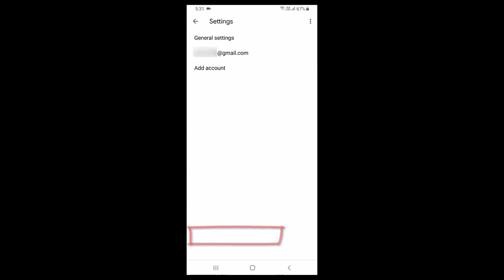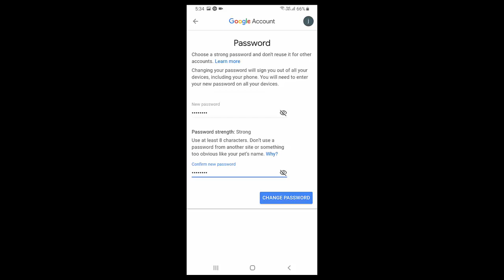How to Change Gmail Password in Android Phone-2020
Change New Password for Gmail in Android Phone